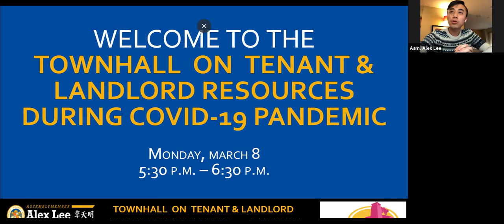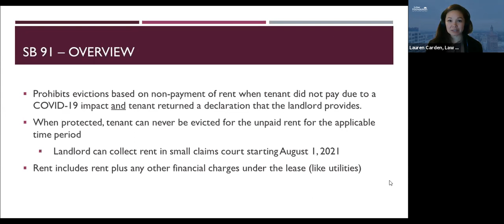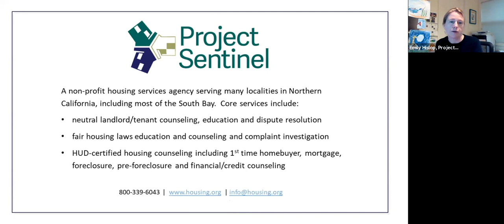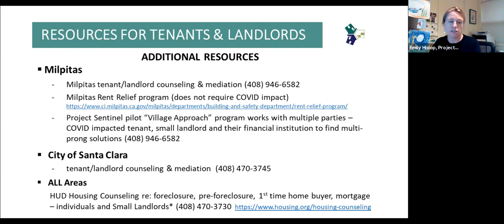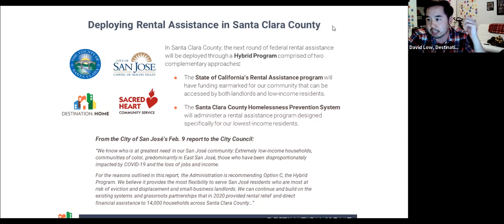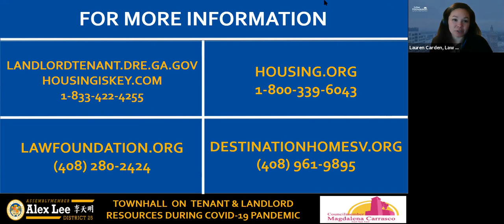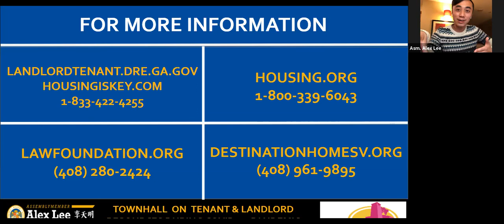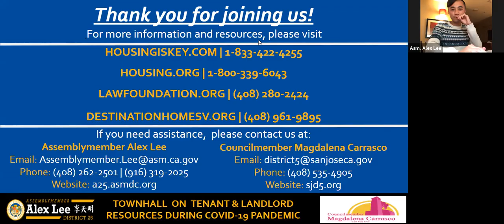Virtual Town Hall on Tenant & Landlord Resources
Townhall on Tenant & Landlord Resources with San Jose Councilmember Magdalena Carrasco, the Law Foundation of Silicon Valley, Project Sentinel, and Destination Home.